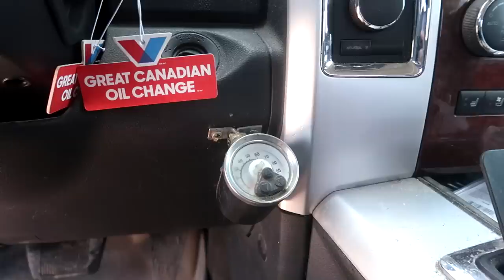Shopping For Our Dream Farm!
DaybyDayVlogs
110 North Front Street - A3,
Suite #213
Belleville, Ontario, K8P 0A6
Canada